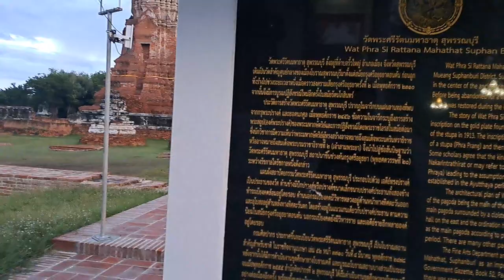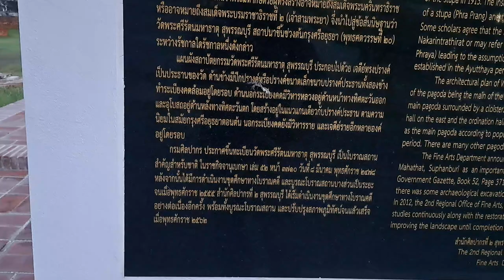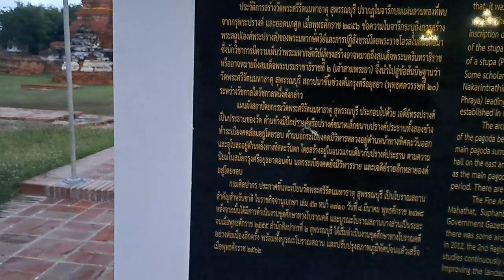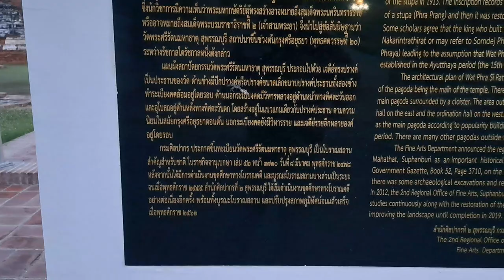วัดมหาธาตุจังหวัดสุพรรณบุรี รูปแบบการสร้างคล้ายๆวัดราชบูรณะที่อยุธยา